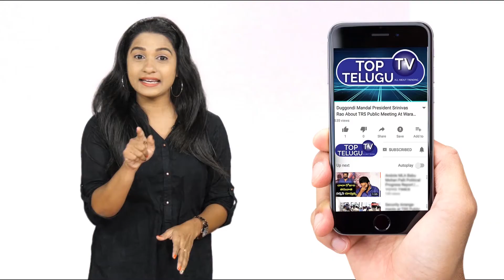Jabardasth Adhire Abhi Reveals His Tatoo Secret | Prabhas Eshwar Movie | BS Talk Show | TopTelugu TV